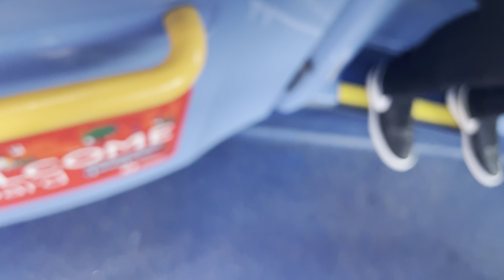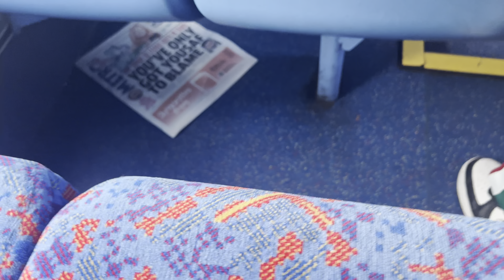(Quiet Turbo Leak + Weird Engine Moan) Journey on Route 112 Metroline London LK64ECV DEL2067 30/4/24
So yes hello there today we take a journey on Route 112, Number Plate LK64ECV, Fleet Number DEL2067, one of the refurbished DELs for Metroline, really we get a Euro 6 E200 which has a Turbo Leak woohoo, and also got a engine moan on this one which actually sounds beautiful ngl, I also love the highway bit of this route and the 232 man those days, if we can we could get a kickdown or topdoyn, well this one sounds absolutely beautiful man 10/10 but as always please leave a comment like and subscribe for more thanks.

Route 112

Number Plate LK64ECV

Fleet Number DEL2067

Operator Metroline (Travel)

Garage Cricklewood (W)

Ealing Broadway to North Finchley